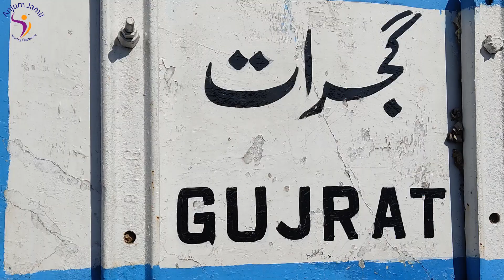Dual Action in Gujrat | Pakistan Railways | Awam Express & Pakistan Express | Travel Pak Anjum Jamil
Greetings, Sharing the Beautiful Dual Action in Gujrat. 13UP Awam Express Arriving and 46DN Pakistan Express Departing Gujrat city.
Video recorded on Feb.26, 2022